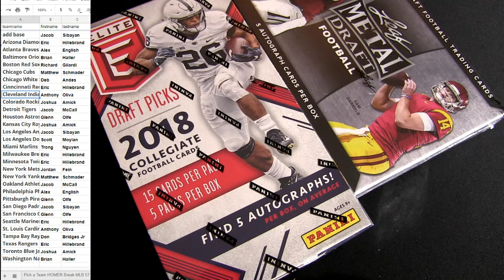HOMER #58 Random International